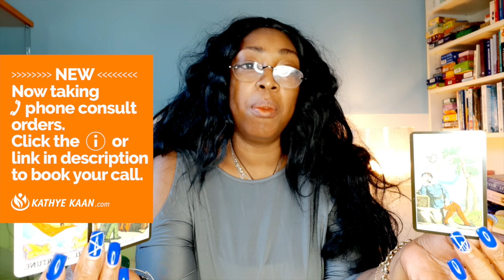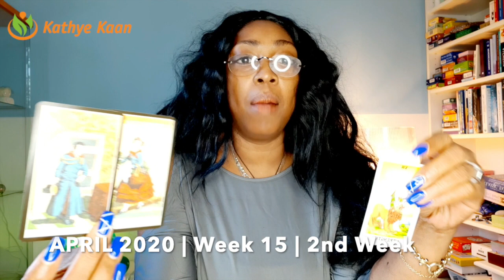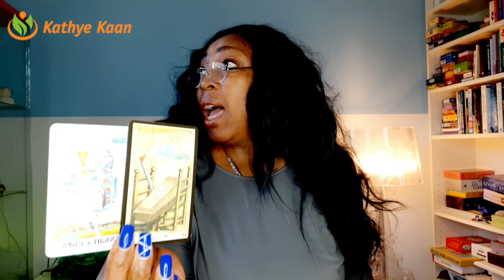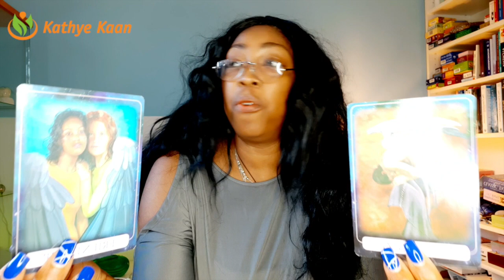ARIES WEEKLY BIRTHDAY SOLAR YEAR TAROT READING | WEEK 15 | APRIL 6 12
Happy birthday my Aries peeps. Enjoy your birthday the coming week and watch this tarot horoscope reading for a special message.

Kathye